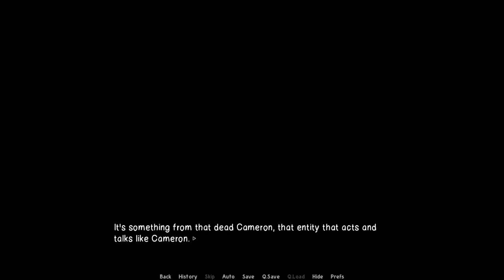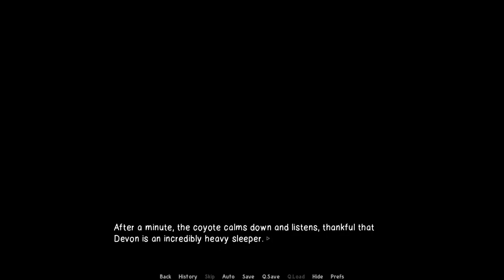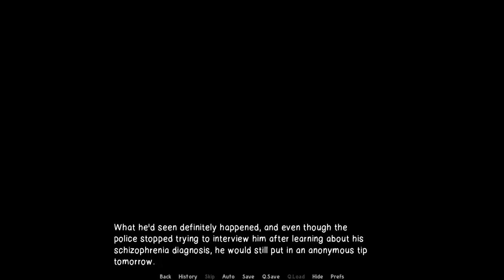Arches - What Could Have Been?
The alternative might have been worse.